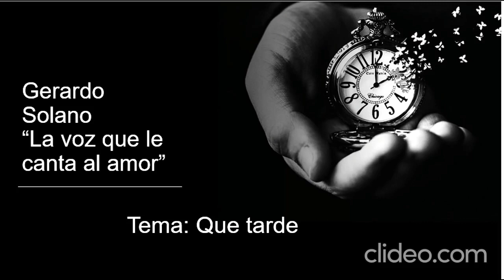GERARDO SOLANO: QUE TARDE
Aqui les dejo este tema dedicado a todos los Papas del mundo que ya no estan en esta vida